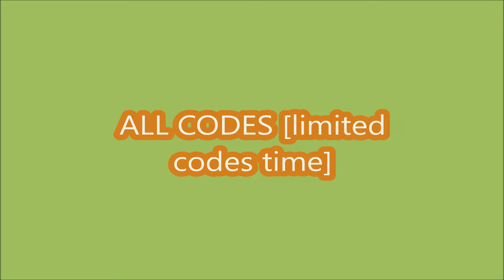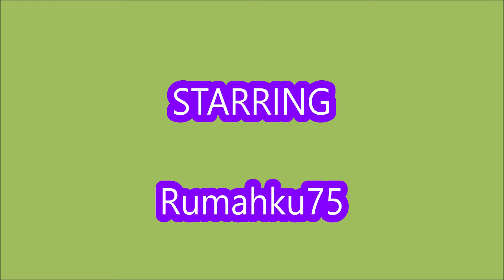*ALL CODES* [🔥POTARA🔥] Dragon Ball: Legendary Forces ROBLOX | 10/28/2024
Dragon Ball
- ALL CODES
-  [🔥POTARA🔥]
- 10/28/2024